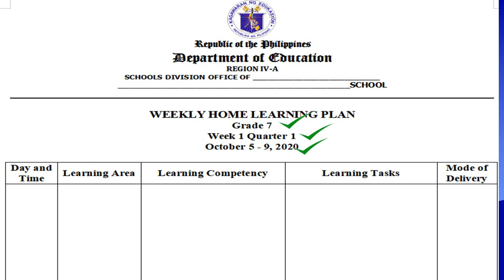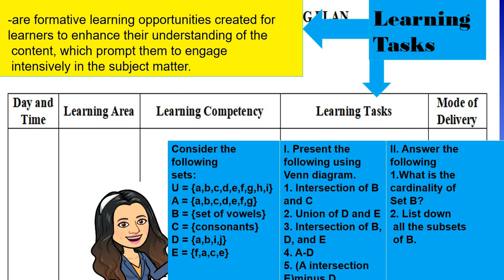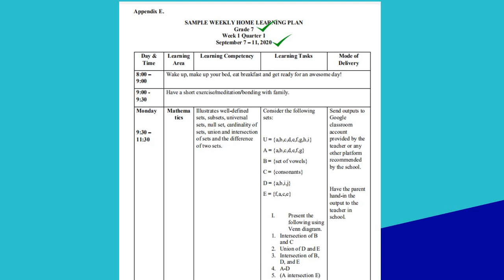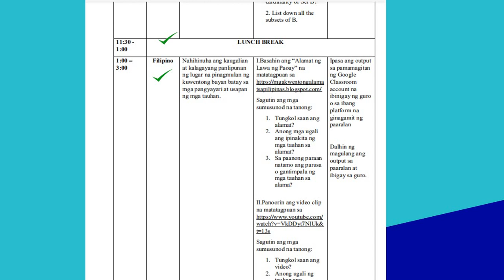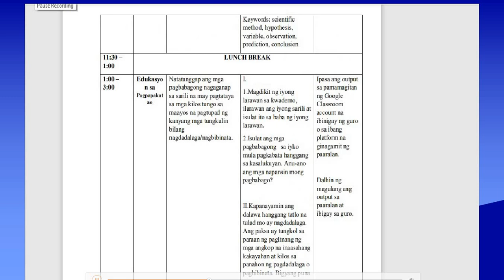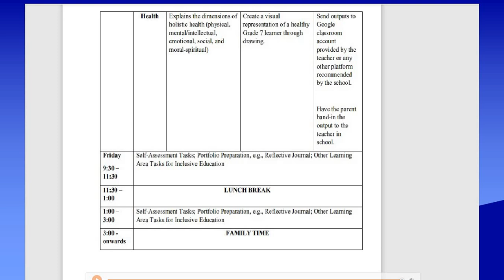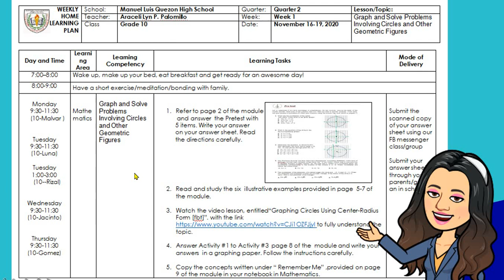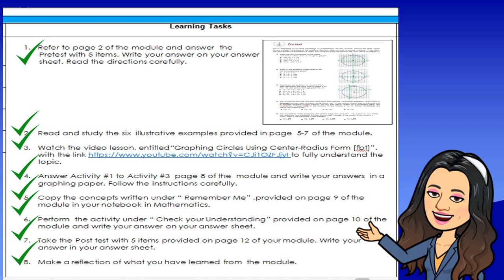MATHEMATICS WEEKLY HOME LEARNING PLAN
The video shows the parts of the weekly home learning plan based on the DepEd memorandum.  and sample mathematics weekly home learning plan.
Para sa inyong soft copy, here is the link po.